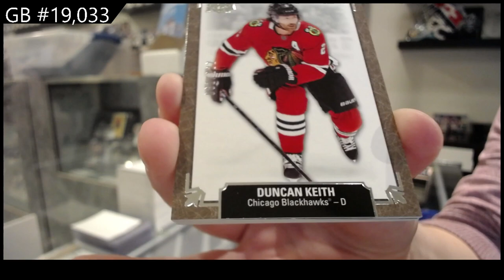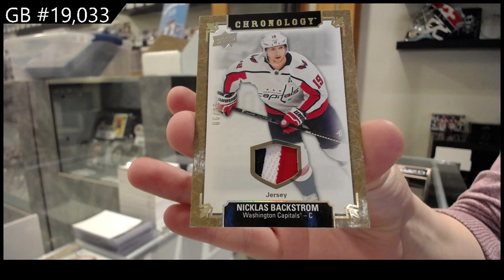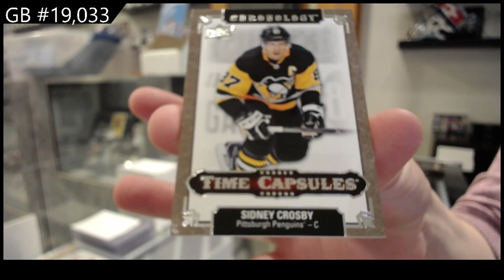19-20 Upper Deck Chronology Vol 2 Hockey 2 Box Break - C&C GB #19,033